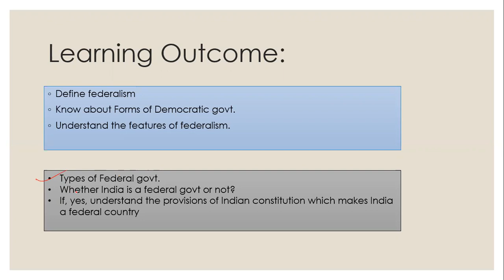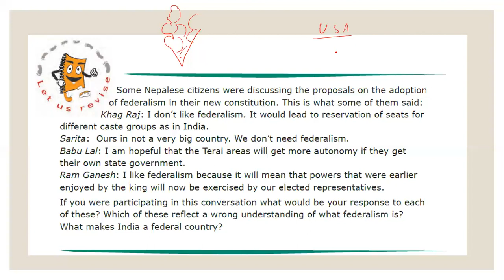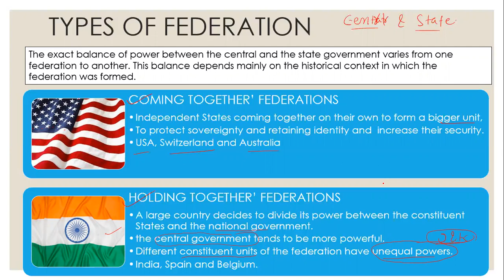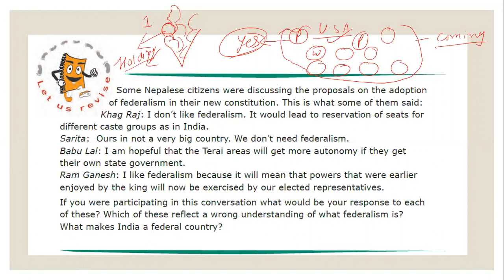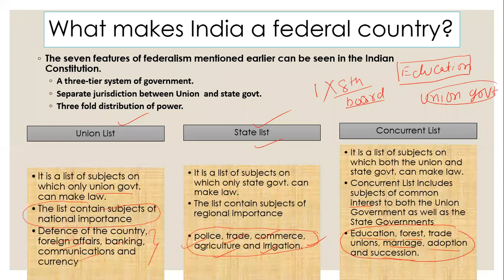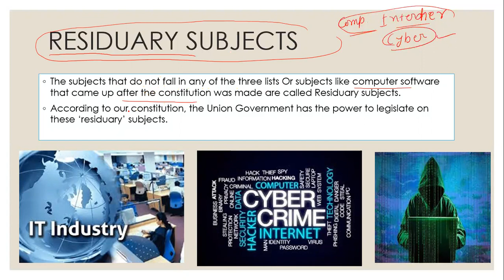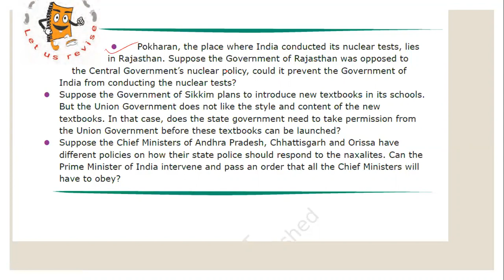P2 FEDERALISM CBSE CLASS 10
TOPIC:- Three list of Indian constitution
Types of Federation
Join me on Telegram to get pdf:-